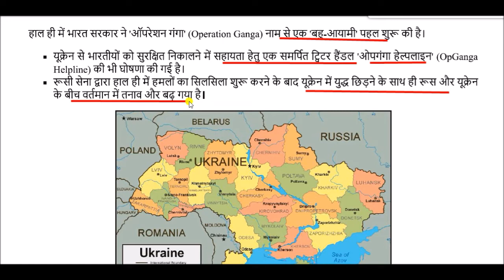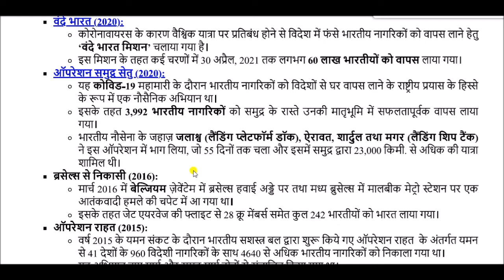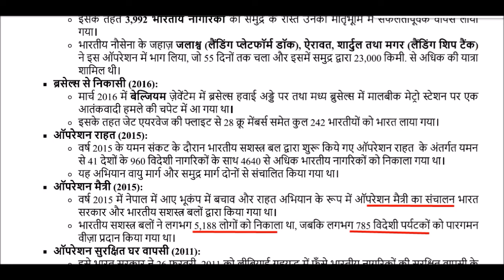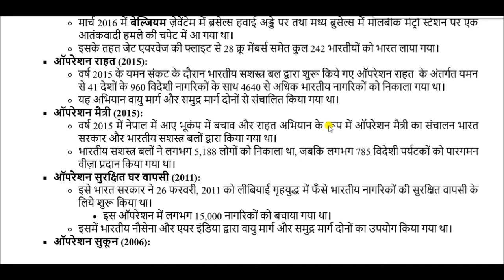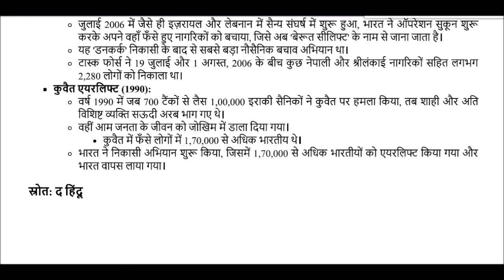ऑपरेशन गंगा || Operation Ganga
Operation Ganga for All Competitive Exams like SSC, Railway, IB, Bank, UPSC, BPSC, MPSC, PCS, etc.